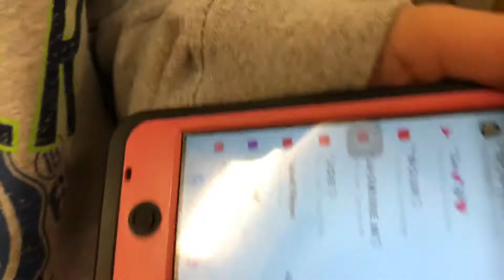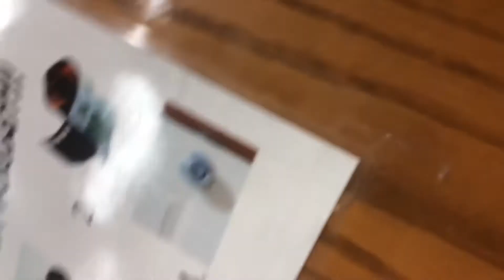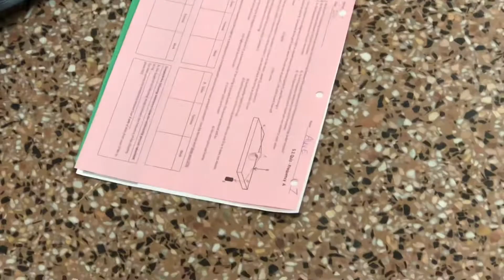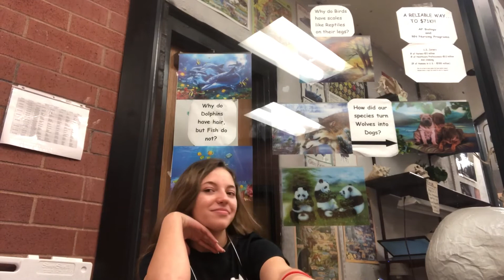2-10 Joe Kelley